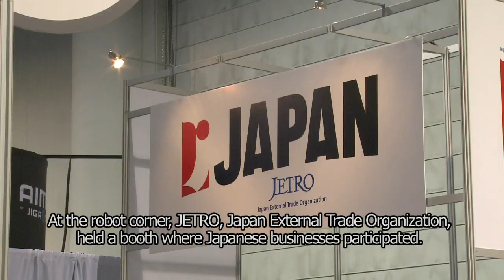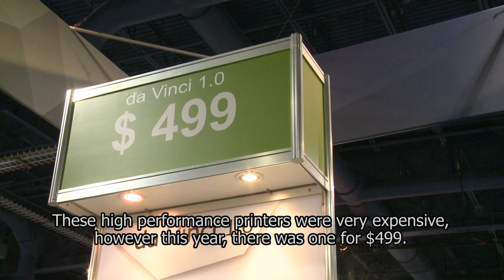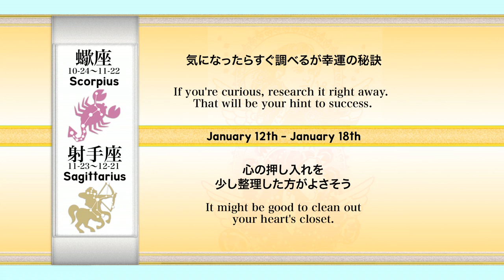SoCal Japan 2014年 1月11日 放送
• kotohajime - 1 st Performance of the Year
• Japanese American National Museum Oshogatsu Family Festival
• CES - Consumer Electronics Show
• Ellie Kawamura / Figure Skater

SoCal Japan is a weekly Local Community News Program focusing on news in the Japanese, Japanese American community in LA. You can watch it on Channel 18.2, SAT 8pm and TUE 7pm.